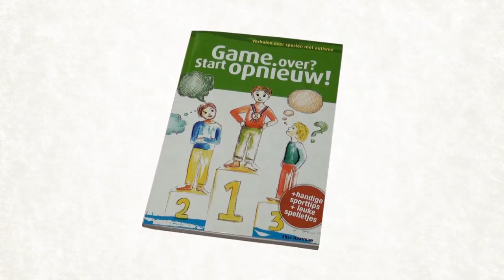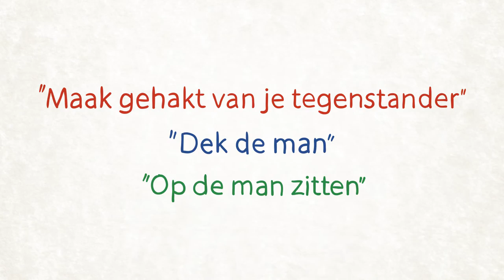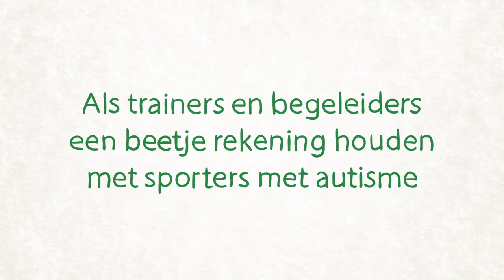Sport en autisme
Welke mogelijkheden zijn er om te sporten in verenigingsverband als je autisme hebt? In deze animatie van autismetv staan tips.